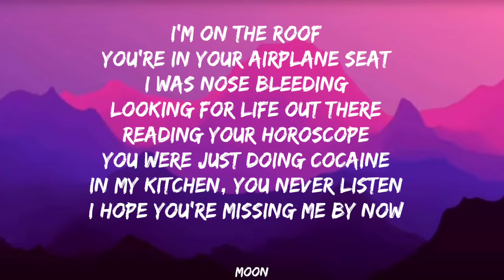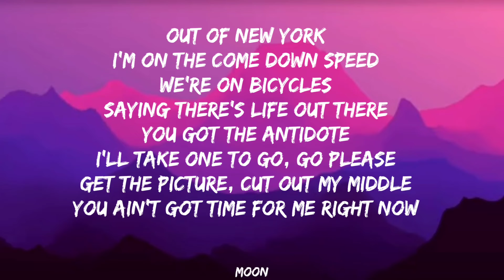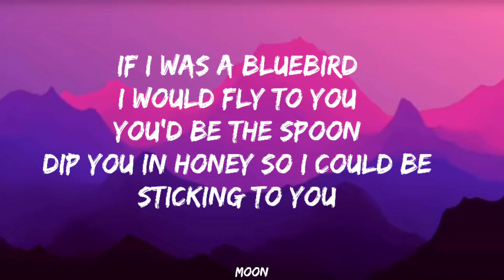Harry Styles "DAYLİGHT" (lyrics) 🎶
lyrics ;

You're in your airplane seat
I was nose bleeding
Looking for life out there
Reading your horoscope
You were just doing cocaine
In my kitchen, you never listen
I hope you're missing me by now

If I was a bluebird
I would fly to you
You'd be the spoon
Dip you in honey so I could be sticking to you

Daylight
You got me cursing the daylight (ooh-ooh)
Daylight
Daylight
You got me calling at all times (ooh-ooh)
Ain't gonna sleep 'til the daylight (ooh-ooh)

Out of New York
I'm on the come down speed
We're on bicycles
Saying there's life out there
You got the antidote
I'll take one to go, go please
Get the picture, cut out my middle
You ain't got time for me right now